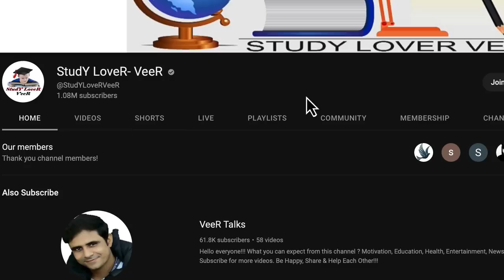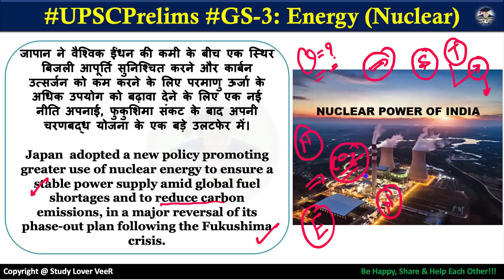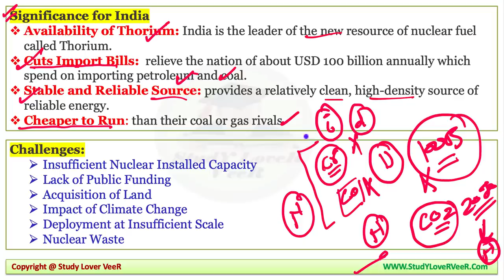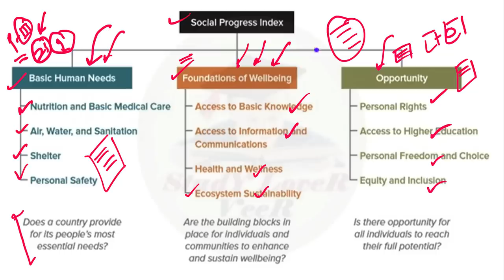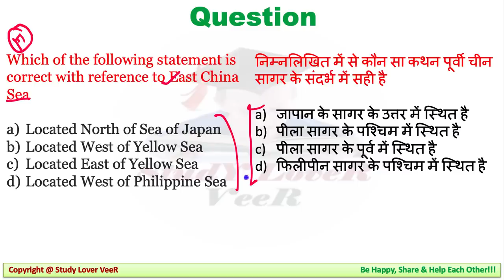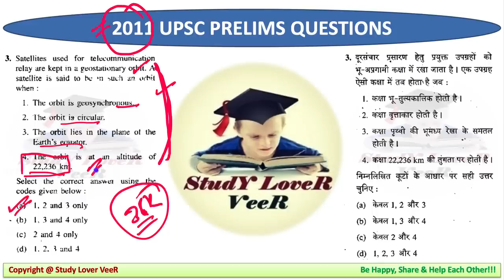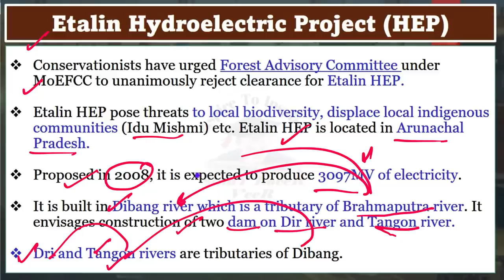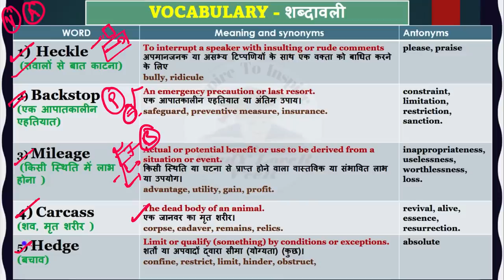Important News Analysis 27 December 2022 by Veer Talyan | INA, UPSC, IAS, IPS, PSC, Viral Video, SSC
Study Lover Veer Official App 27 December 2022 Important News Analysis (INA) for UPSC, CSE, IAS & State PSC. Important News Analysis covers important news articles and editorial analysis from The Hindu Newspaper, Indian Express, PIB News, Down to Earth Magazine, and Yojana magazine in the required depth mainly for UPSC, CSE, IAS, CDS, NDA, APFC, EPFO, State PSC, RBI Grade B, CLAT Exams Preparation, SSC and General Studies for all competitive examinations. In this video lecture, Study Lover Veer (SLV) channel by Veer Talyan brings you INA. The aspirants are advised to watch the entire video lecture for a better understanding of all the topics till the end.

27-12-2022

00:00 - Parents Viral Video
02:00 - How's the Josh
06:44 - Motivation Dose
09:11 - Person in New - Atal Bihari Vajpayee
09:26 - Editorial -1: Epidemic Preparedness (Imp Day)
13:17 - Editorial -2: Nuclear Phaseout Plan (Energy)
36:15 - Editorial -3: Social Progress Index (Report)
50:00 - Editorial -4: East China Sea (IR)
58:49 - Editorial -5: Uncontrolled Re-entry (Science)
1:11:11 - Editorial -6: Pey Jal Survekshan, PJS (Governance)
1:17:50 - Editorial -7: Govt e Marketplace, GeM (Economy)
1:19:40 - Editorial -8: Etalin Hydroelectric (Energy)
1:22:26 - Editorial -9: TVS-2M Nuclear Fuel (Science)
1:23:58 - INSTANT - Prelims (Nation)
1:25:40 - INSTANT - Prelims (Economy)
1:26:41 - INSTANT - Prelims (World)
1:28:30 - UPSC MCQs + UPSC CSAT
1:29:45 - Places in News - Okavango \ Cubango River (Botswana, Namibia, Angola)
1:31:15 - UPSC MCQs + UPSC CSAT (Answer)
1:32:46 - Vocabulary
1:35:19 - Last day answer - SLV Commando IAS
1:36:05 - Be Happy, Share & Help Each Other